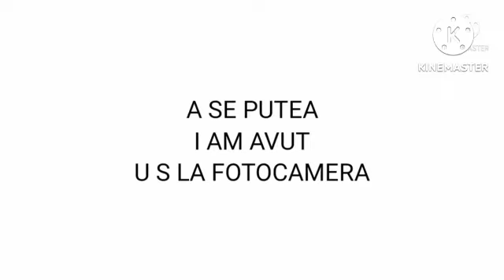tree hotel ll cicjs credits